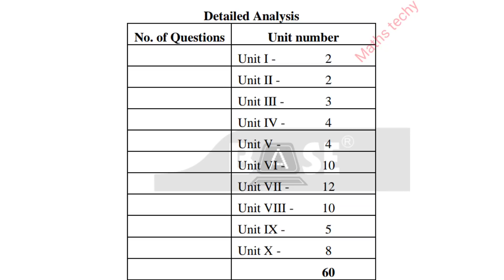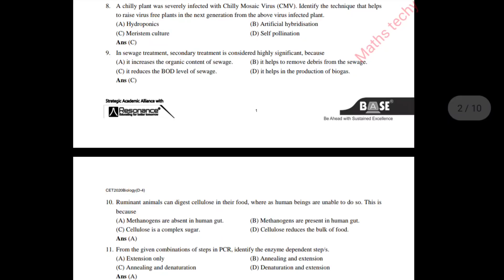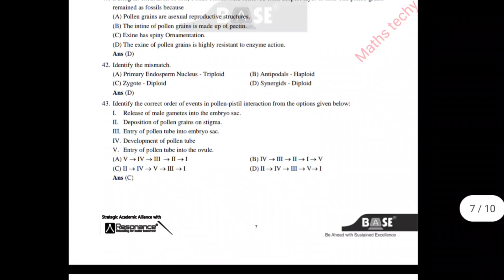KCET biology Key answers 2020